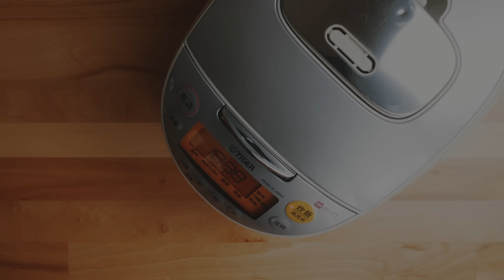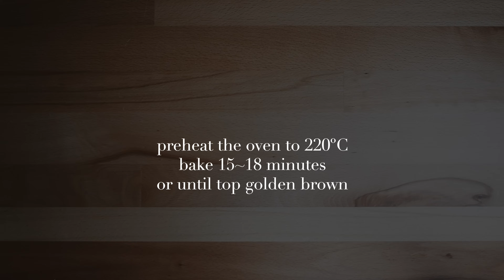[食不相瞞138] 多利亞焗飯的食譜與做法：日式洋食中的人氣經典焗烤飯，波隆那肉醬X法式白醬，猛暑日也不厭世 (ドリア, Bolognese Doria )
嗨，大家好，我是 Cassandre，今天要分享一款簡單美味的日本洋食—ドリア多莉亞肉醬焗飯。它的奶香濃郁，配料豐富，味道又超有層次，即使在沒食慾的夏天，也能令你胃口大開的噴香美味，一起來動手試試吧！

ドリア多利亞焗飯，名字聽起來像是義大利料理，外觀看起來也像，但很有意思的是，這款焗飯可是日本土生土長的洋食喔！據說他最早是誕生在橫濱的一家飯店，由於食客反應非常好，所以很多洋食店也都有樣學樣的把這款焗飯放到了他們自家的菜單上，到現在，多莉亞焗飯已經算是日本洋食店裡面的的經典料理了呢！
除了濃郁的法式白醬，這次我們還特別加入了義大利波隆那肉醬，這兩者的搭配堪稱絕妙。波隆那肉醬的豐富口感和白醬的柔滑綿密交織在一起，讓這道料理更具層次感，滿足你對美味的所有期待。

炎炎夏日，這款ドリア焗飯，簡單易做，非常適合在家中嘗試。如果你也想在家中體驗日本洋食餐廳的經典料理，不妨一起來試做看看，相信一定會喜歡上它的！

這支影片還有無人聲的 ASMR​​​​​​ 版本：敬請期待
多利亞焗飯 怎麼作呢？
下面是 多利亞焗飯 的做法與食譜：
 😘 加入糖餃子的頻道會員，支持我們繼續維持下去：
或者也可以用超級感謝來贊助我們
無論哪一種支持，都會給我們莫大的力量
☞ 烤盅尺寸：長 20cm, 寬 13.5cm, 深 4.5cm

✎ 材料 Ingredients

☞ 波隆那肉醬
牛豬混絞肉 200克
洋蔥 半顆，約130g, 切細丁
大蒜 1瓣
胡蘿蔔 約90g, 切細丁
罐裝整粒去皮番茄 400克
番茄糊 15克
紅酒100ml
水或高湯 120ml
乾燥奧勒岡 (牛至) 1大匙
香葉  1片
適量鹽和胡椒

☞ 法式白醬
無鹽奶油 28克
麵粉 28克
牛奶 400ml
鹽 少許
胡椒 少許

☞ 薑黃飯
白米 1 杯(約150克)
薑黃粉 ¼ 小匙
水 220克 (比平時煮飯略多一點的水)

☞ 焗烤起士
格魯耶爾起士 60克，刨絲

✎ 做法 Intructions
☞ 製作薑黃飯
1. 米淘洗乾淨
2. 加入¼  小匙薑黃和比平時喔一點的水攪勻，放入電子鍋，以正常煮飯程序即可

☞ 準備配料
1. 將洋蔥和紅蘿蔔切成細丁
2. 大蒜切碎
3. 取去皮番茄罐頭400克捏碎，也可以用均質機或果汁機打成番茄碎

☞ 製作波隆那肉醬
1. 鍋中倒入油，加熱後放入切碎的洋蔥和胡蘿蔔，加蓋煮至蔬菜變軟，大約5-7分鐘
2. 加入剁碎的大蒜和絞肉，用勺子把肉弄散，煮至肉變色略為熟透
3. 倒入紅酒，攪拌均勻，再加入番茄碎、番茄膏、奧勒岡香料，用適量鹽和胡椒調味
4. 加入水或高湯，稍微拌勻，轉小火，不加蓋，將醬汁煮約 30-40 分鐘。煮得越久味道會越好，但不要煮太乾，要保留一點汁液 (也可以先加蓋燉煮約4~50分鐘，再開蓋收汁)

☞ 製作白醬
1. 將無鹽奶油放入鍋中融化，待冒小泡後加入麵粉，用打蛋器攪拌均勻，炒至起泡
2. 一邊攪拌，一邊將冰牛奶全部加入，冰牛奶不要分次加入，接著轉小火，並不停攪拌
3. 煮到略為變稠，但整體仍有流動性且帶有光澤，關火
3. 加入適量黑胡椒和鹽調味 (如果有肉豆蔻，也可以適量磨一些調味)

☞ 組合&烘烤
1. 烤盅鋪上一層薑黃飯，不要太厚
2. 均勻倒入白醬，中間再舀上波隆那肉醬，然後在表面均勻撒上起司
3. 烤箱預熱 220℃ , 烤 15~18分鐘，或直到表面呈金黃色。
影片章節 ：
00:00 開場
00:31 食材介紹
01:06 製作薑黃飯
02:02 如何製作波隆那肉醬
08:27 如何製作法式白醬
11:39 組合多莉亞肉醬焗飯與烘烤
13:21 享用經典日本洋食多利亞焗烤飯
14:08 製作多利亞焗飯技巧分享與注意事項